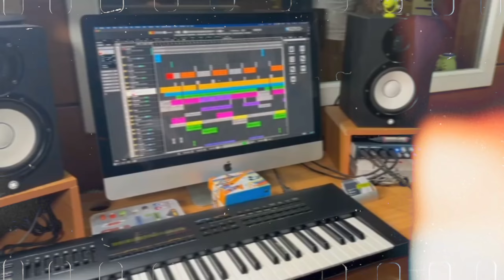خلوني منها 😓قتلوني بسحور يبدع شاب ياسين المينيو 2024 cheb yacine L'mignon khaloni manha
جميع الحقوق محفوظة أي نسخة من فيديو يتم تبليغ وشكرا مرحبا بيك  لي يصلكم الجديد تفعيل جرس
دعمنا من خلال إشتراك وإعجاب بالفيديو ومشاركتنا تعاليقكم Exemple :
ChanT : CHEB YACINE LMIGNON
Distrubtion :  @KhaledRecos

Disponible Sur Toutes Les Platformes :
►Apple | iTunes : http://
►Youtube Music : Soon
►Anghami : http://
►Amazon Music : https://

Khaled Recos. PROD .

© (Droits réservés)

إشترك في قناتي على اليوتيوب ليصلك الجديد